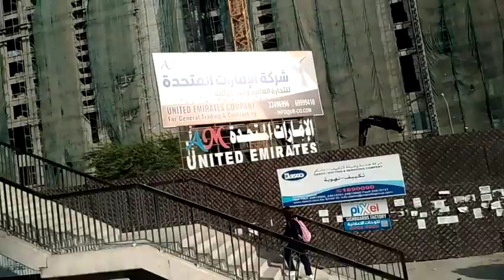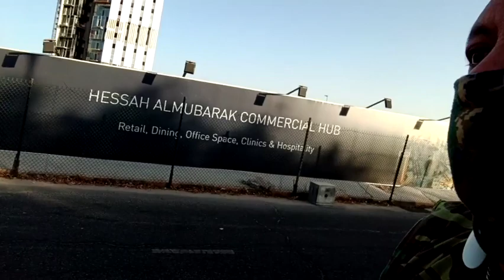Huling-Huli ang Ganda ng Kuwait - Part 1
Biglang lakas ng hangin sa dagat kaya di makita ang mga pusit at alimasag. Pero huling-huli pa rin ni Trigger Bai ang ganda ng mga tanawin sa seaside at loob ng city ng Kuwait.